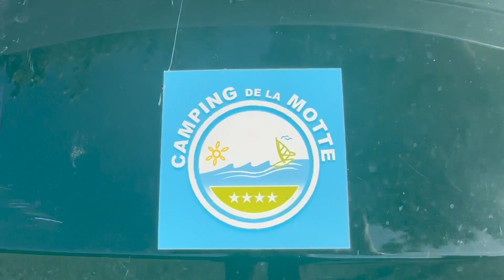SAISON 3 - MARDI 18 JUILLET - PLAGE !